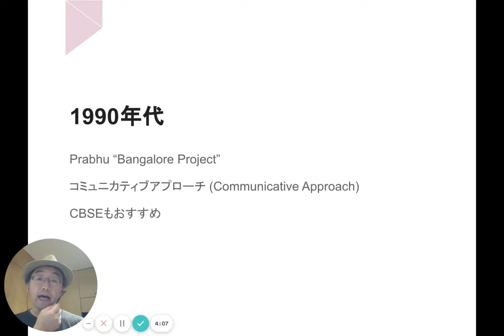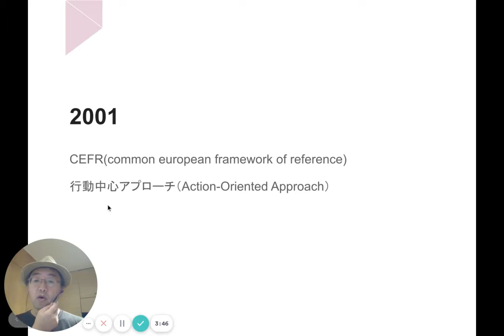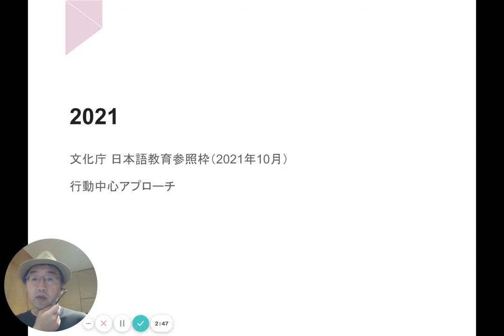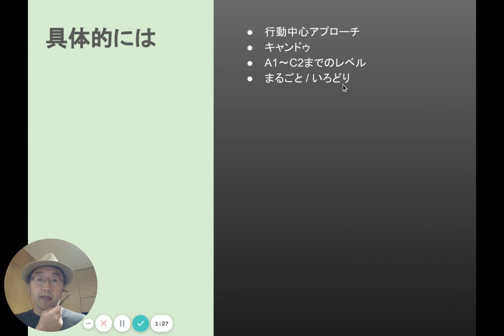JFスタンダードとは何か